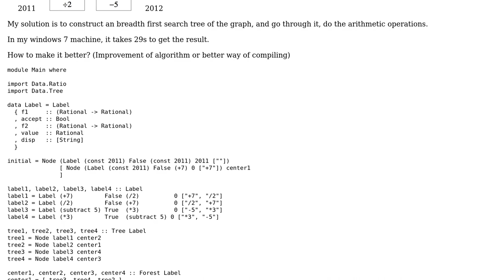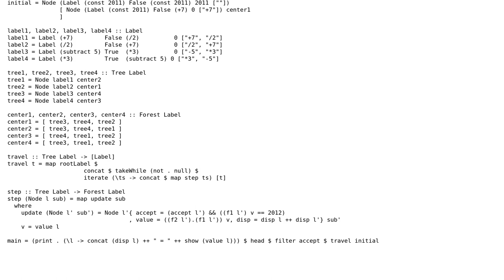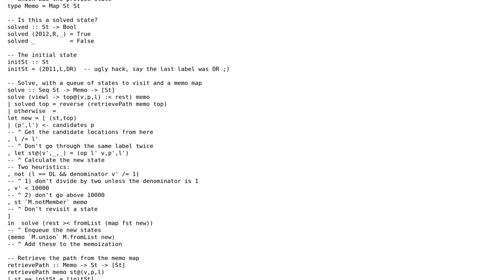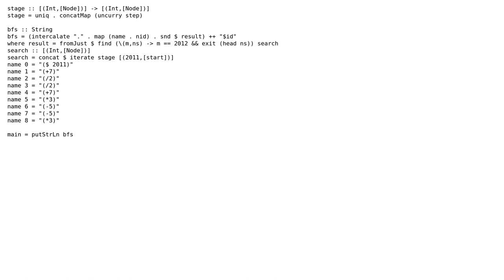Code Review: "Ringing in the New Year (2011 2012)" puzzle (2 Solutions!!)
Code Review: "Ringing in the New Year (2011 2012)" puzzle

With thanks & praise to God, and with thanks to the many people who have made this project possible! | Content (except music & images) licensed under CC BY-SA | Music | Images & others | With thanks to user wenlong user rampion user danr user 200_success and the Stack Exchange Network Trademarks are property of their respective owners. You are responsible for your own actions.